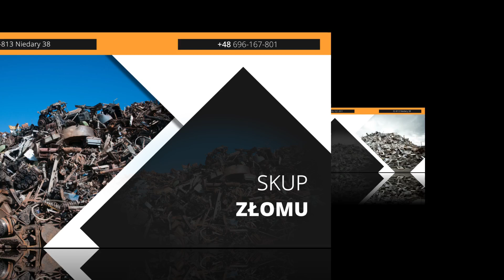Skup złomu Flor-Met Niedary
SkupZłomu Flor-Met prowadzimy w Niedarach, na terenie województwa małopolskiego. Pracujemy pod kierownictwem Sylwii Sugier. Działalność rozpoczęliśmy w 2006 roku.

Skupujemy złom przetworzony, jak i nieprzetworzony. Nasza oferta obejmuje złom stalowy, a także metale kolorowe, takie jak ołów, cynk, miedź, żeliwo, mosiądz, brąz oraz aluminium. Ponadto skupujemy metale szlachetne, w tym złoto, srebro i platynę. Do naszego skupu oddać również można stare akumulatory, styki elektryczne czy układy scalone. Zajmujemy się również recyklingiem  makulatury. Zapewniamy podstawienie kontenerów na odpady, a także transport większych ilości złomu.